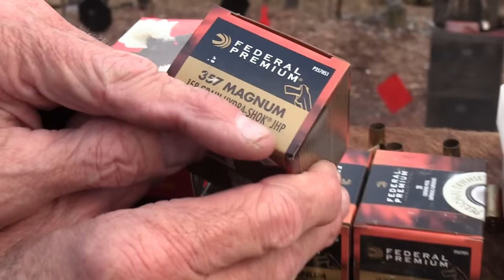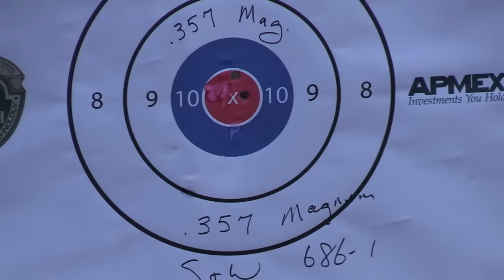S&W Model 686 -1 .357 Magnum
Shooting and discussing a classic S&W Model 686-1 in .357 magnum.